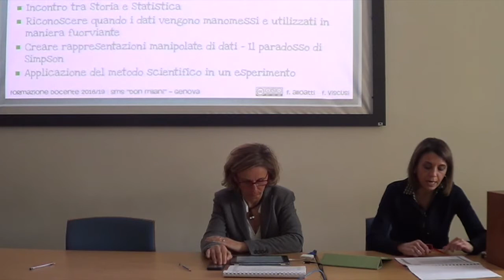I dati non mentono: un percorso di storia quantitativa - 3ª parte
I dati non mentono : un percorso di storia quantitativa tra riforma e Controriforma
a cura di Francesca Alloatti e Federica Viscusi : 3ª parte